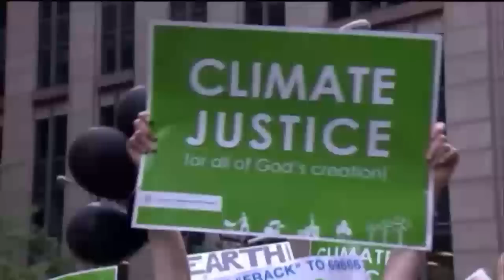Malzberg | Joe Bastardi to discuss whether or not this winter is going to be as awful as last year's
Chief Forecaster for WeatherBELL Analytics and former Chief Long Range Forecaster at Accuweather joins Steve to discuss whether or not this winter is going to be as awful as last year's